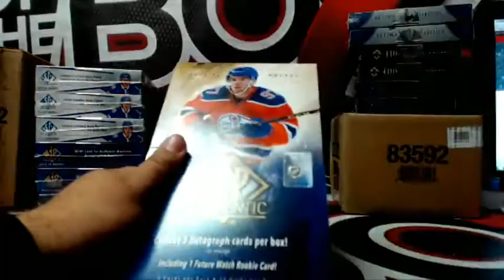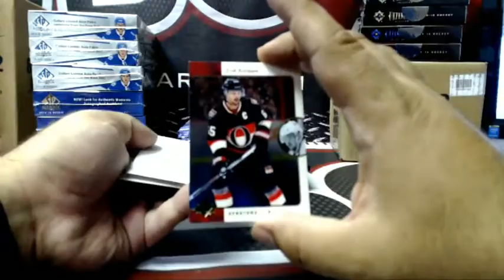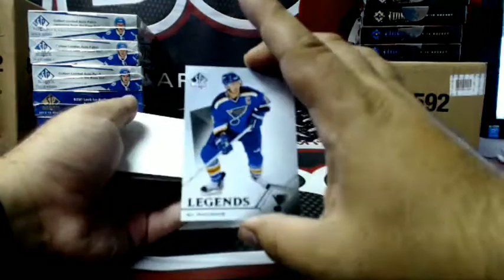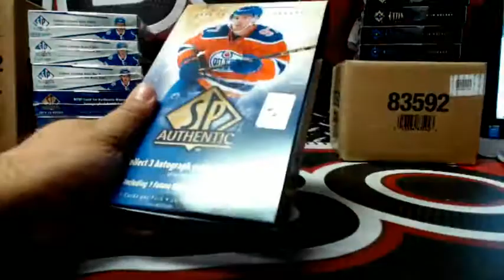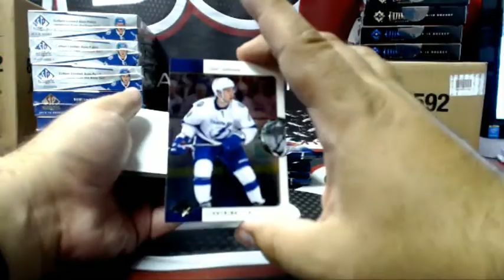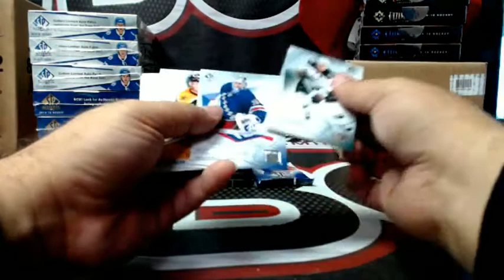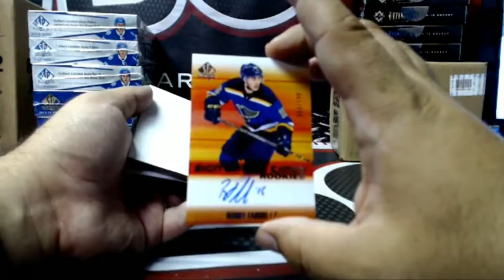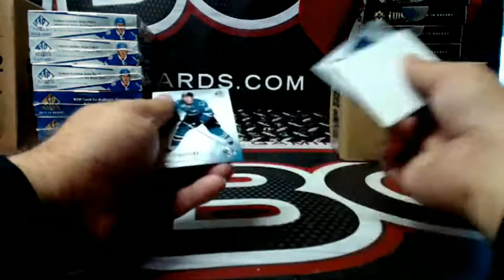Outoftheboxbreaks Break- 2 PERSONAL BOXES OF UD SP AUTHENTIC FOR DENYSIUK65